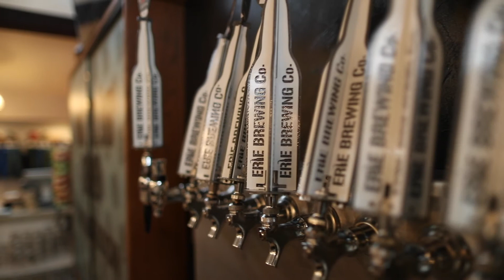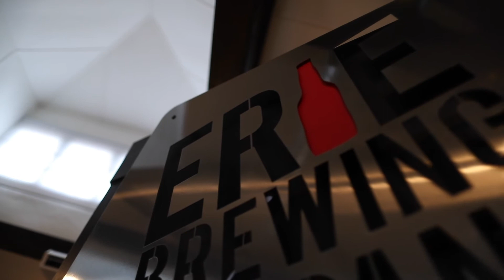Making Beer Candles for Erie Brewing Co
A couple weeks ago I made an order of beer scented candles for Erie Brewing Company in Erie, Pennsylvania and had the opportunity to deliver them to the grand opening of their second location! So enjoy this video of me making beer candles and showing you around the new EBC!